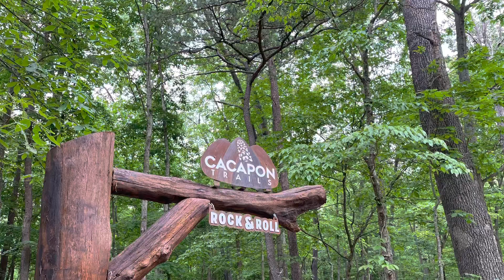Rock & Roll at Cacapon state park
Here’s a Timewarp of the Rock & Roll mountain bike trail at Cacapon st park in WV. I rode it clockwise but it can be ridden either way. Great trail for all!!! A lot of time and money went into this trail. Thanks to everyone for creating an epic trail.